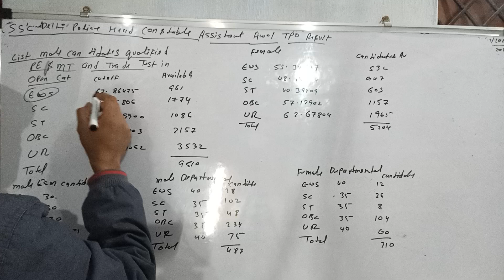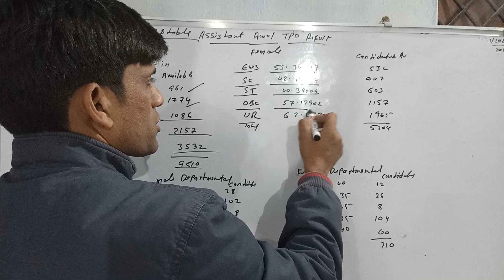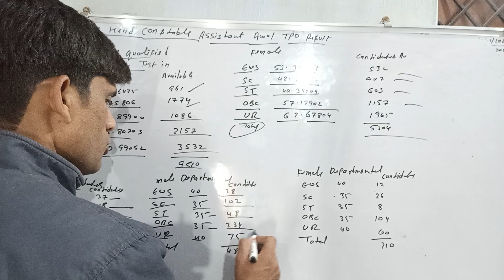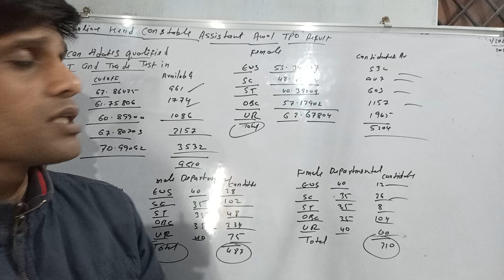Delhi Police Head Constable AWO/TPO Result out 2022